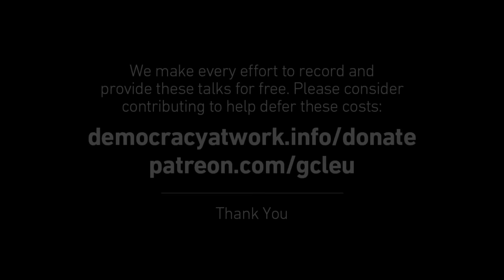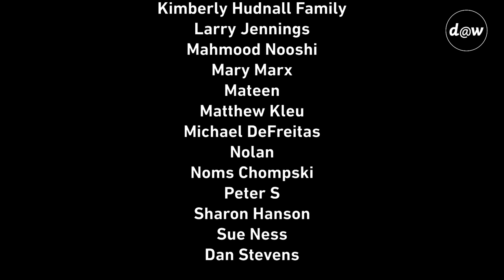Global Capitalism: War, Sanctions, Deepening Splits: Economic, Political, and Cultural [July 2022]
***Join us on Friday, July 15, 2022 at 1pm ET for a special live digital event with author of Stuck Nation Bob Hennelly. Bob connects major themes of the book, Stuck Nation to recent events and takes questions from the audience via YouTube comments.
War, Sanctions, Deepening Splits: Economic, Political, and Cultural [July 2022]

In this lecture, Prof. Wolff will discuss the following:
1. Global economic splits: US/UK/Japan/Australia vs BRICS+
2. US political splits: inflation, interest rates, recession, stock market crash, deepening inequality,   Democratic Party self destruction
3. Cultural splits: abortion, Miranda, church-state

We make it a point to provide the show free of ads. Please consider supporting @Democracy At Work Donate one time or become a monthly donor by visiting us at democracyatwork.info/donate or become a patron of Economic Update on Patreon Your contributions help keep this content free and accessible to all.

A special thank you to the following GCLEU Super Fans whose generous support makes this lecture series possible:
Aaron
Blake
BRUCE HUI
Cory
Ed Cook
Eliana McKee
Gabriel Akin-Odujobi
Harold
James and Susan Anderson
Anonymous
John Jones
Jonathan
Kimberly Hudnall Family
Larry Jennings
Mahmood Nooshi
Mary Marx
Mateen
Matthew Kleu
Michael DeFreitas
Nolan
Noms Chompski
Peter
Sharon Hanson
Sue Ness
Dan Stevens

**Special message/appeal to internet viewers: please help sponsor GCLEU: join our Patreon community at the $3 (or more) level become a monthly donor or make a one time donation to d@w by visiting us
Check out the NEW 2021 Hardcover edition of “Understanding Marxism,” with a new, lengthy introduction by Richard Wolff!

Check out all of d@w’s books: "The Sickness is the System," "Understanding Socialism," by Richard D. Wolff, and “Stuck Nation” by Bob Hennelly